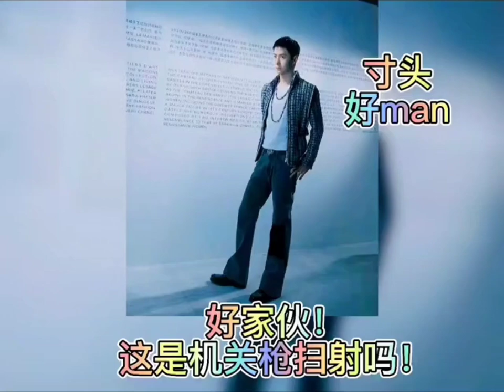王一博， Chanel 女士城堡 酒會的拍照名場面。